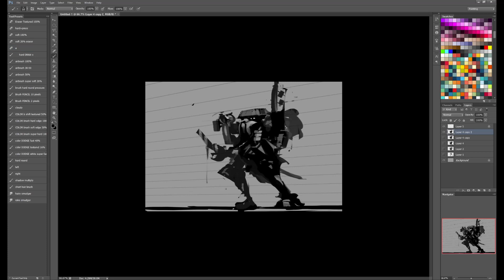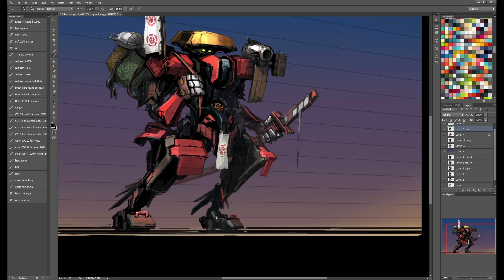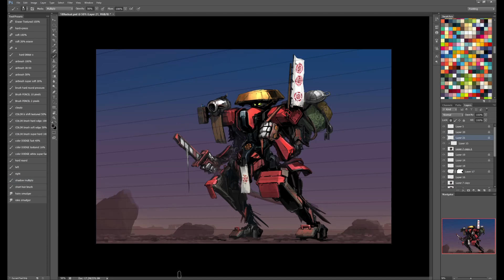robot sketch 189 64x timelapse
music: Mega Man 2 'The Tragic Drowning of Heat Man' OC ReMix by TheGuitahHeroe
I thought of including VOD link, but they only kept for limited time on twitch, so anyway who got the time to watch hours anyway.